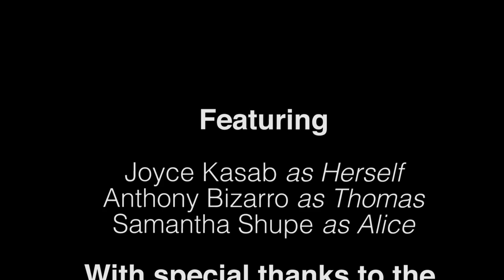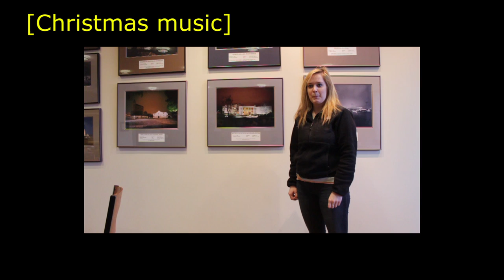Take Two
by Cait Brogan and Sydni Schiavone 2013

The modern, retold story of Thomas Galaudet and Alice Cogswell